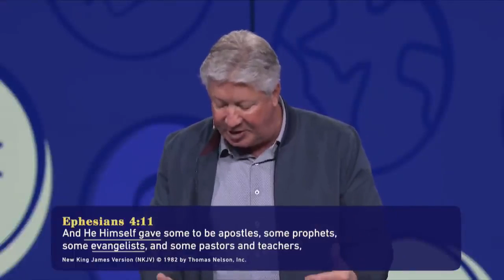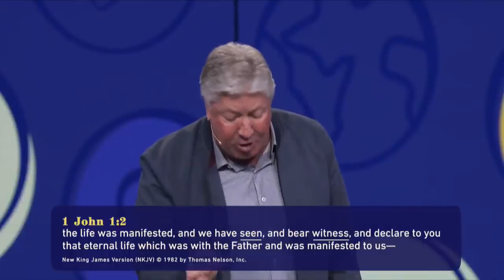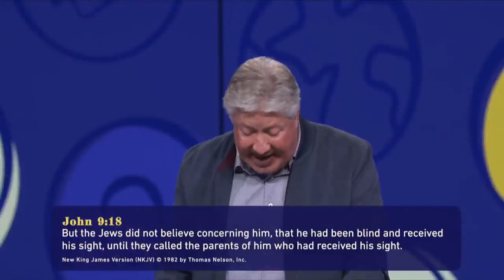2. Gifts Of Jesus - Evangelist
Robert Morris